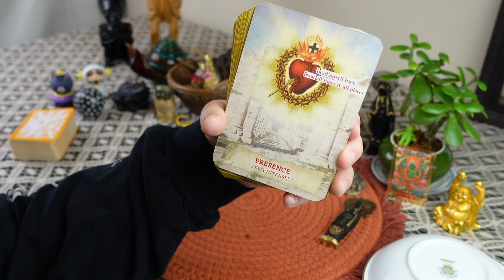LEO: I CAN’T BELIEVE THIS LUCK! ✨YOU HIT A JACKPOT HERE! ✨ // weekly tea leaf reading ASMR horoscope